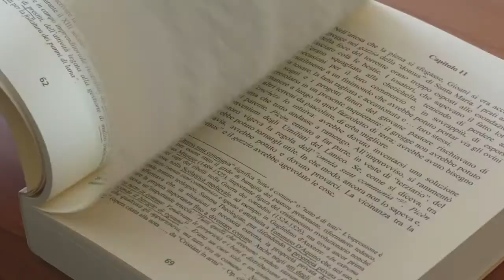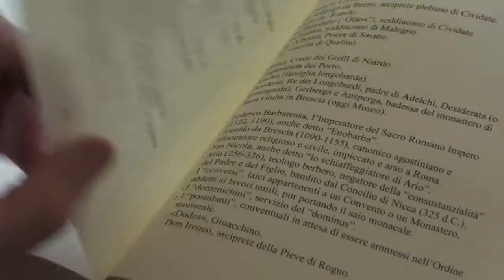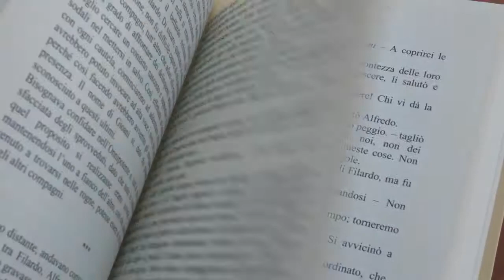LA STORIA DEGLI UMILIATI IN UN ROMANZO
LE VICENDE DI UN FRATE E DI UN GIOVANE PASTORE NELLA VALLE CAMONICA DEL 1200 NEL ROMANZO STORICO DI PIERLUIGI MILANI DEDICATO ALL'ORDINE DEGLI UMILIATI -
E' uscito da qualche settimana e verrà presentato sabato pomeriggio alle 16 alla Pia Fondazione di Malegno l'ultimo romanzo dell'avvocato Pier Luigi Milani. Intreccia le vicende personali di un frate – rettore della Domus malegnese – e di un giovane contadino sullo sfondo della Valle Camonica del 1200 dove gli umiliati fondarono diverse case.

GRAZIE!